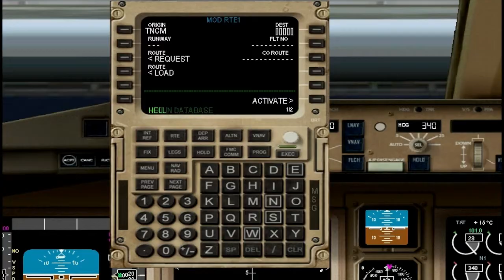Introducing the 777!